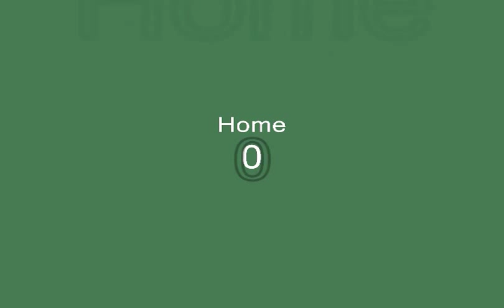Pics of duke- Maltese puppy 3 month old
Pics of duke